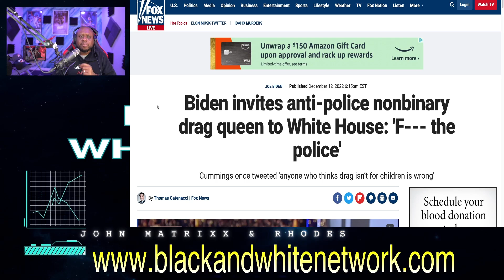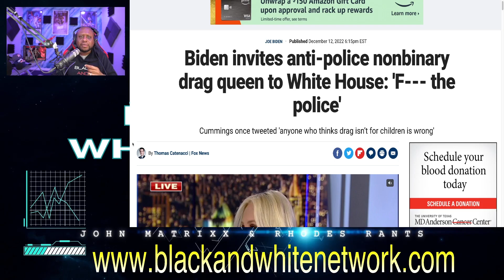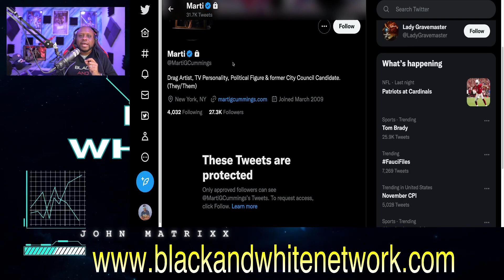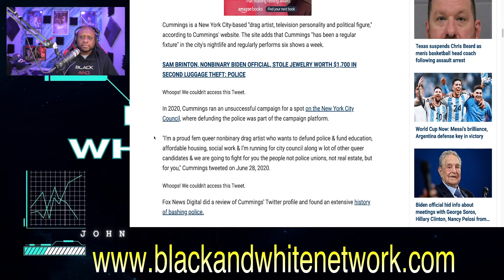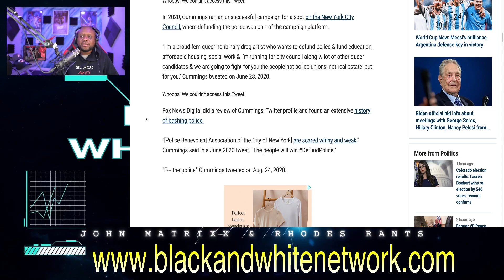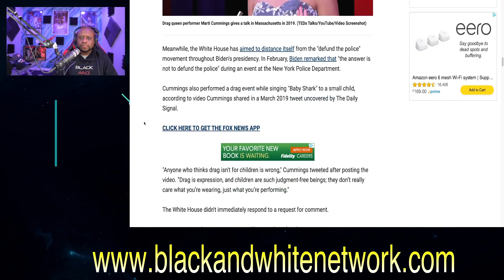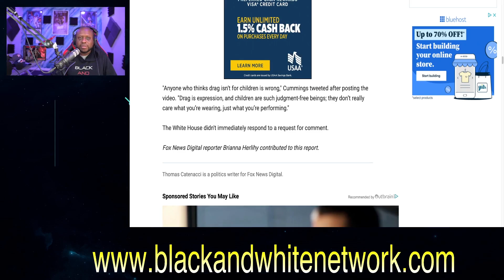Joe Biden invites Non-Binary Defund The Police Drag Queen to signing of DIS-Respect For Marriage Act